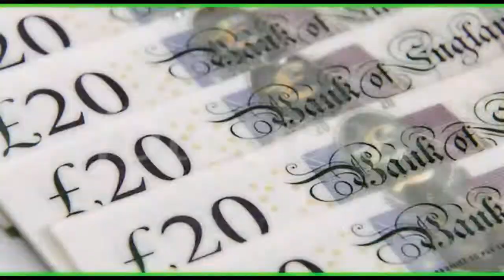King Skweezy - Just Another Day (edited by King Skweezy)